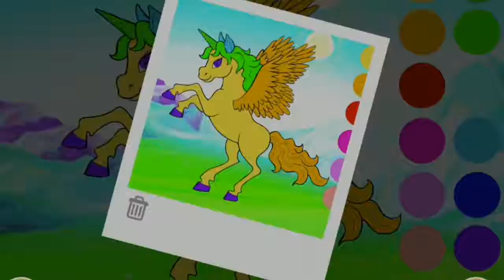SUPERDIBUJITOS- Fun Animals Care Princess Makeover Magic Juegos de niños para niñas Baby Android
Fun Animals Care Princess Makeover   Magic Kids Games for Girls   Baby Android Gameplay

Fun Animals Care Princess Makeover Magic Juegos de niños para niñas Baby Juego de Android